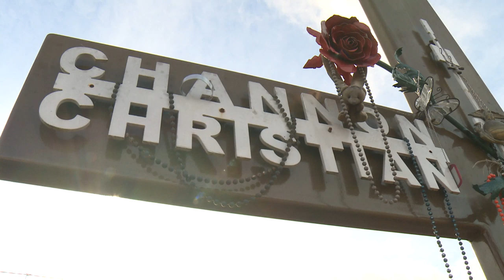Gary Christian remembers his daughter, Channon Christian, 10 years after her brutal murder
Produced by WBIR in 2017,  Gary Christian remembers her daughter, Channon Christian. Channon was raped, tortured and killed along with her boyfriend Chris Newsom in 2007. Four people were eventually convicted on charges related to their deaths, and two of them had to be retried on murder charges because of judicial misconduct during their first trials. A fifth man, Eric Boyd, will stand trial in 2019.